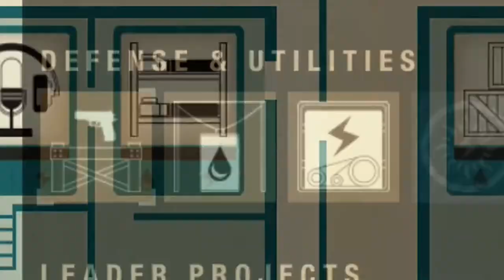Starting a Racially Diverse Community!! - State of Decay 2 WALKTHROUGH [EP.1] Xbox One Gameplay 2021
This is the best Open World Ish Zombie / Base Building *AKA Base selecting and changing a few options..* Live you life and find Survivors Game ! oh and each Survivor Only has one Life!!..

BARE LOVE TO ALL THE NEW SUBS !!!